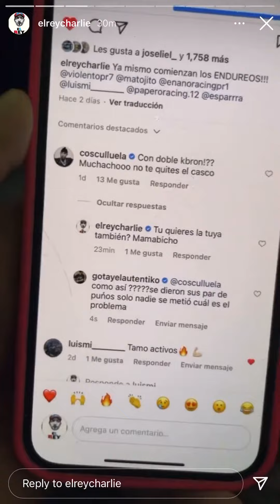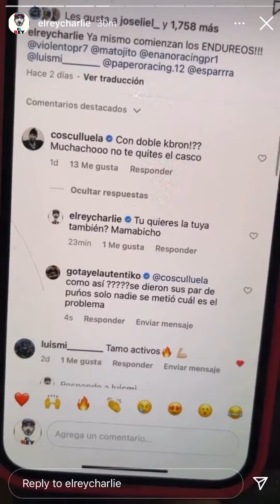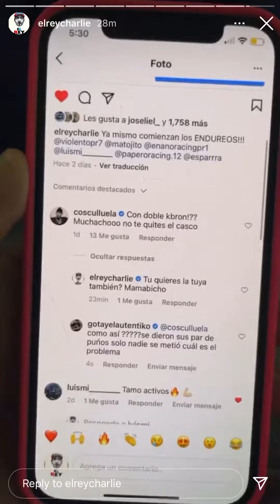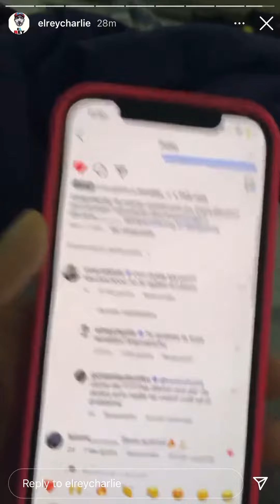El Rey Charlie Explica Que Sucedio Con Cosculluela